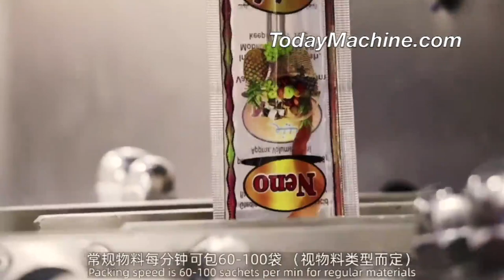Automatic Vertical Piston Sauce Cream Jam Lotion Shampoo Liquid Filling Packing Machine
Automatic Oil Peanut Paste Ketchup Liquid Small Sachet Packing Machine
Liquid Milk Juice Tomato Paste Drink Honey Bag Packing Machine
Liquid Paste Automatic Sachet Hair Dye Shampoo Packing Machine

3D Powder Mixing Machine,
Industrial automatic horizontal animal pig feed mill mixer
3D industrial mixing tanks,